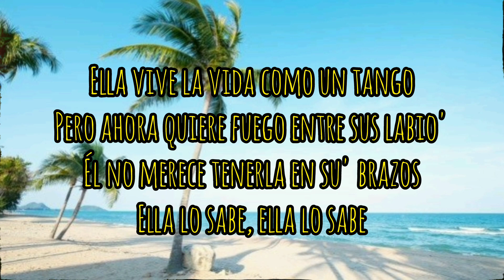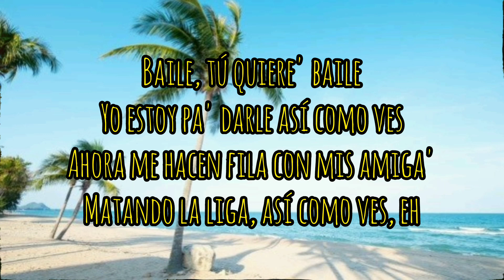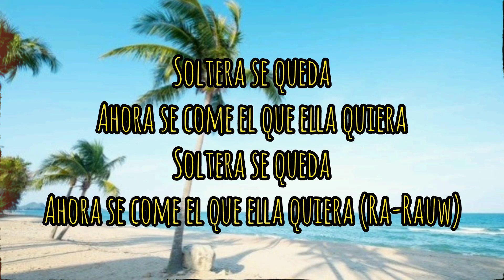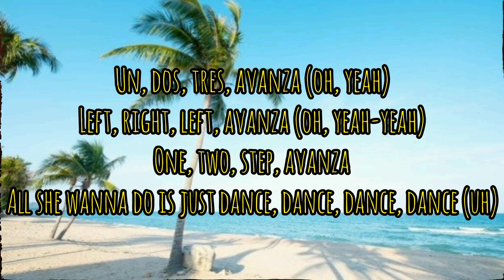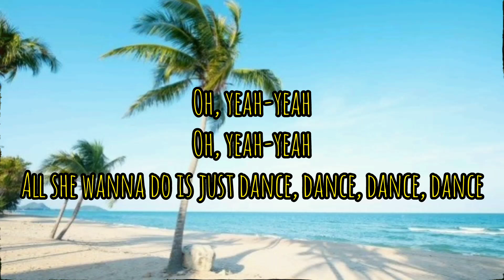Jennifer Lopez, Rauw Alejandro - Cambia el Paso (Lyric/Letra) Dale Music